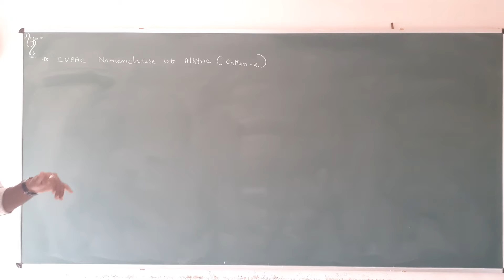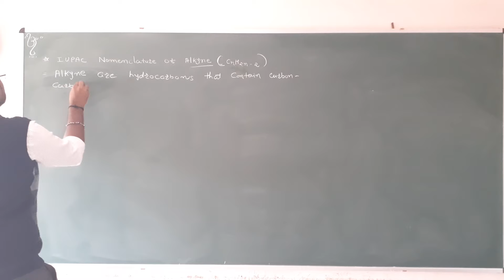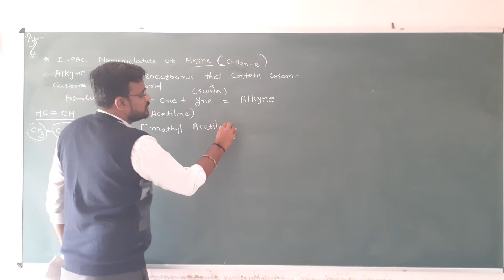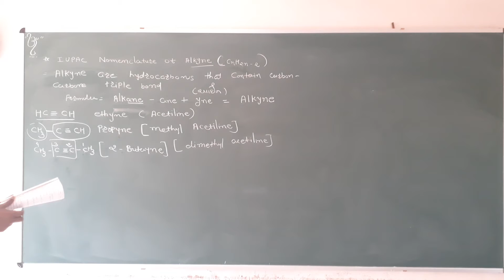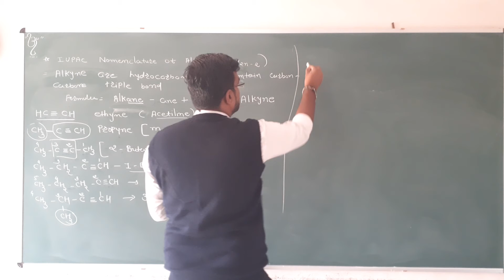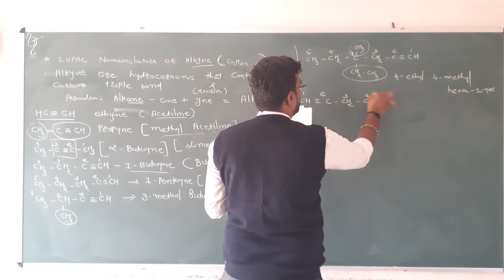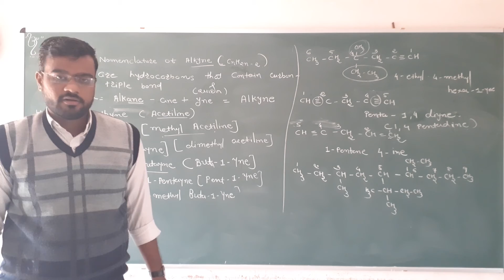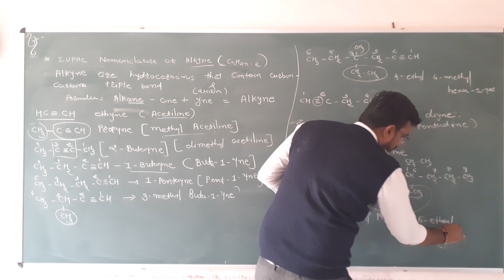B.SC. || CHEMISTRY || SEM 1 || UNIT 5 || IUPAC NOMENCLATURE OF ALKYNE || LESSON 7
Morbi.

Twitter Aryavart Educational Academy Aryavart Educational Academy

 Morbi.